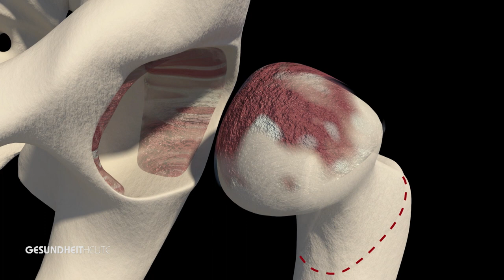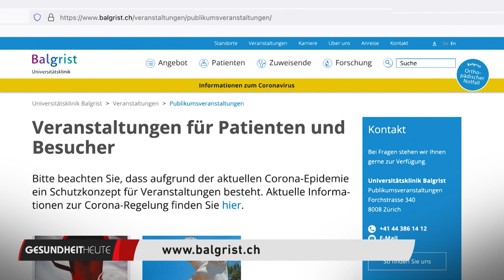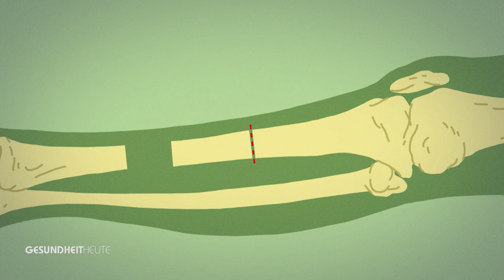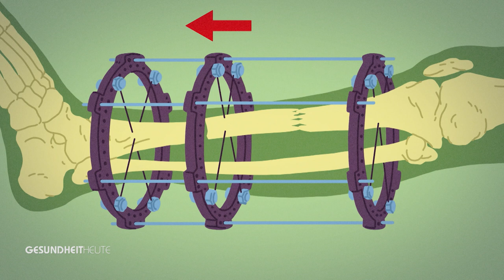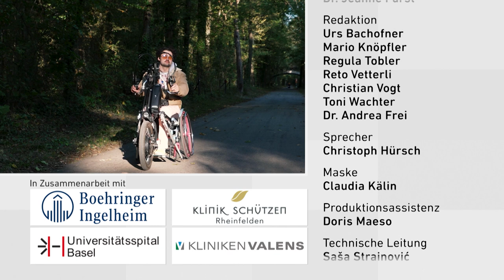Probleme mit künstlichen Gelenken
Sendung vom 10. Dezember 2022

Was haben Madonna, Boris Becker und Till Schweiger gemeinsam? Alle drei haben ein künstliches Hüftgelenk.

Künstliche Gelenke sollten über 25 Jahre halten. Was aber, wenn sich vorher Probleme bemerkbar machen? Wie oft kann man eine Prothese wechseln? Soll man sich schonen, wenn man eine Prothese hat und was, wenn Osteoporose hinzukommt? Fragen, die Dr. Jeanne Fürst mit Prof. Patrick Zingg, Leiter Hüft- und Beckenchirurgie, Universitätsklinik Balgrist, bespricht.

Sitzen kann zum Problem werden
Risikofaktoren für Herzkreislaufkrankheiten sind hoher Blutdruck, hohes Cholesterin, Übergewicht und Rauchen. Neue Studien zeigen nun, Sitzen kann so schlimm sein wie Rauchen. Es ist ungesund für Körper und Psyche. Doch ab wann kann Sitzen gefährlich werden?

In der Rubrik "Medizin von Morgen" informiert GESUNDHEITHEUTE über Infektionen, die nach einer Operation oder einem Unfall auftreten können, Knochen und Muskeln betreffen und zu chronischen Schmerzen führen können.

Themen:
00:46 Sitzen kann zum Problem werden
05:26 Künstliche Gelenke
12:02 Studiogespräch mit Sandro Erbe und Prof. Patrick Zingg
16:32 Infektionen nach Operation oder Unfall

GESUNDHEITHEUTE - wohldosiert informiert

Die TV-Sendung GESUNDHEITHEUTE (SRF 1, Samstag 18:10 Uhr) vermittelt gut verständliche Medizin und informiert über verschiedenste Krankheiten und wirksame Prävention für ein gesundes Leben. Einfach formulierte Antworten von Top-Experten gewähren eine hohe Kompetenz – all das ist GESUNDHEITHEUTE.

Die Themenauswahl ist nicht nur äusserst vielseitig, sie ist aktuell und von hohem Nutzwert. Mit einer ästhetischen Bildsprache und vielen Emotionen sind wir ganz nahe am Menschen und mitten im Leben.